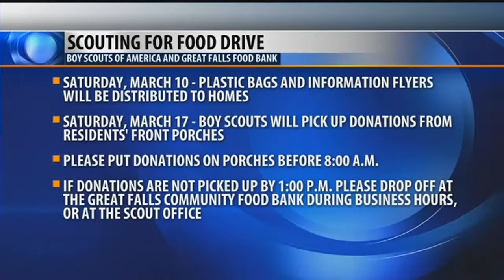"Scouting For Food" Drive